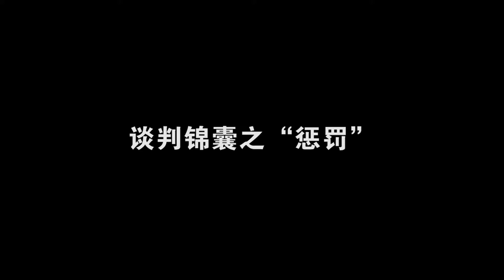[智匯微視頻]談判錦囊之"懲罰"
懲罰是什麼?
在談判裡要如何運用懲罰這個方式?

1. 風林火山｜劉必榮的致勝談判思維課

2. 將之卷｜從個人到團隊，職場必修領導力

3. 談判大師劉必榮｜跨文化溝通與管理，提升國際談判力

4. 談判大師劉必榮｜教你輕鬆成為「商戰談判」贏家

5. 談判大師劉必榮｜打破職場溝通障礙，提升內部談判力